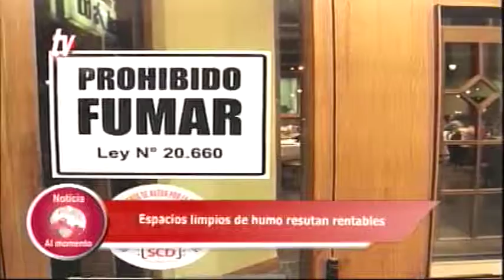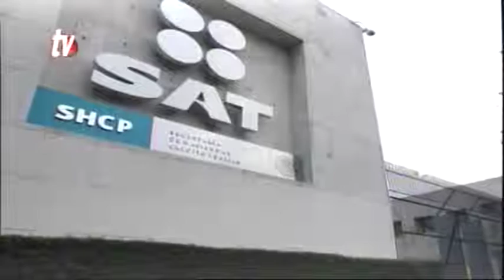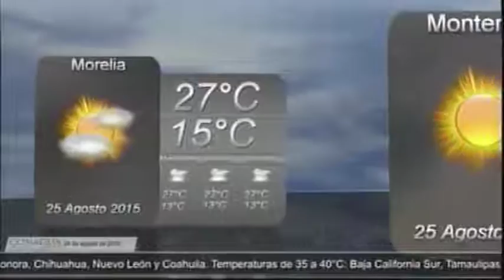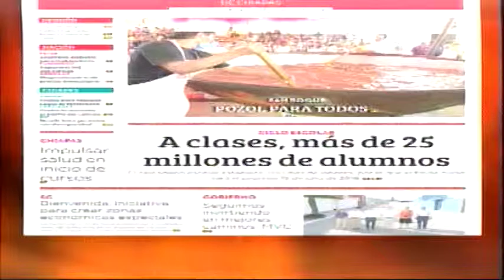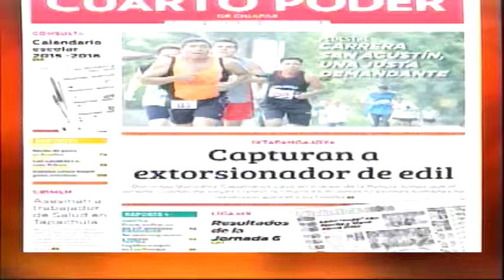Noticiero 24 08 2015